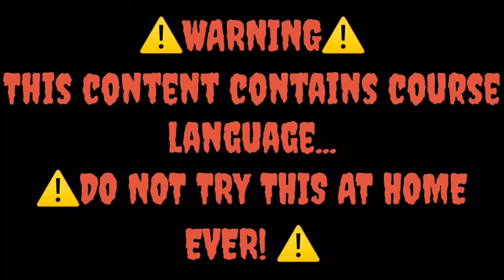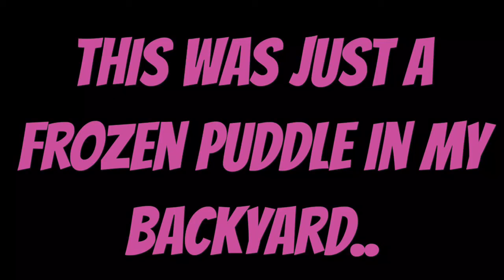*TOY* 🚓 💥 Cop Car BOOM! 💥 🚓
Been waiting for a while to record this video... I had a few ideas to make a better video.. but I was bored today so I decided to make this video... could of been better.. but meh... I had fun while recording this video...